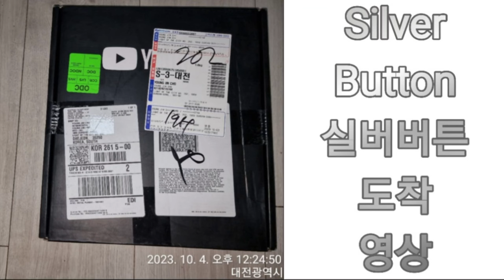실버버튼(Silver Button) 도착영상